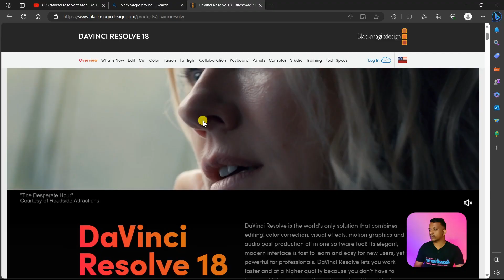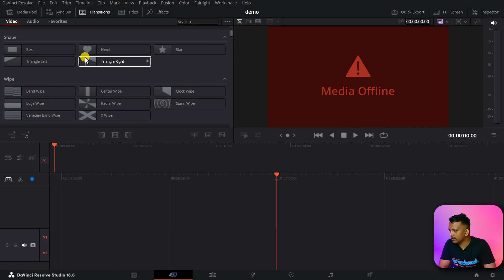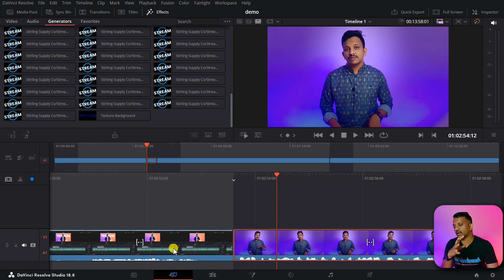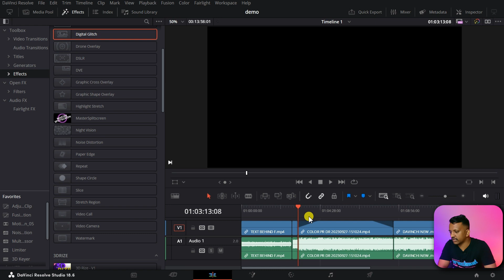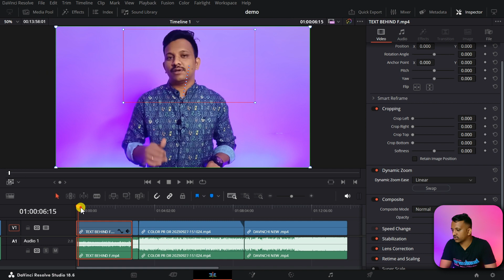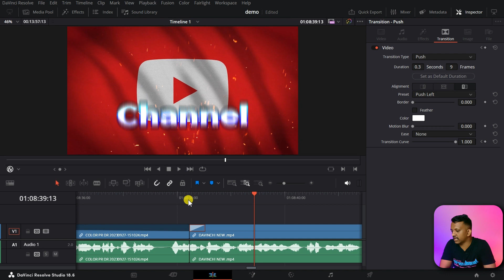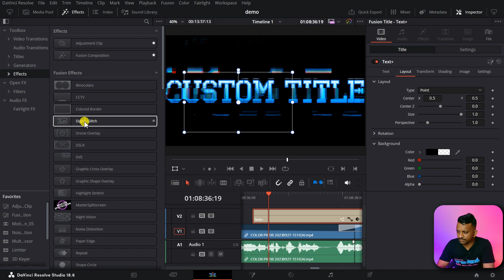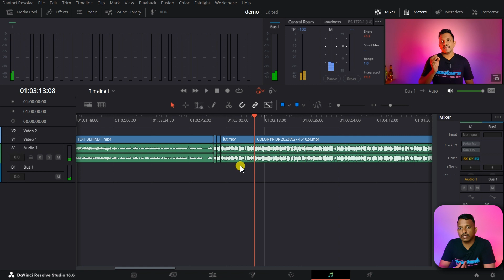(Free) Davinci Resolve 18 Complete Tutorial for Beginners in Hindi | DAVINCI RESOLVE 18.6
Davinci Resolve 18.6 Tutorial for Beginners in Hindi is a comprehensive video tutorial that will teach you the basics of video editing using DaVinci Resolve 18.6. The tutorial is taught in Hindi and covers a wide range of topics, including:

Importing and organizing your media
Creating and editing timelines
Adding transitions and effects
Color grading your footage
Exporting your finished video
The tutorial is designed for beginners with no prior experience with video editing. It is well-paced and easy to follow, and the instructor provides clear and concise explanations.

Here is a more detailed overview of the topics covered in the tutorial:

Importing and organizing your media: In this section, you will learn how to import your media into DaVinci Resolve and organize it into bins. You will also learn how to create and manage projects.
Creating and editing timelines: In this section, you will learn how to create and edit timelines in DaVinci Resolve. You will learn how to add clips to your timeline, trim them, and move them around. You will also learn how to add transitions and effects to your timeline.
Adding transitions and effects: In this section, you will learn about the different types of transitions and effects that are available in DaVinci Resolve. You will learn how to add them to your timeline and customize them.
Color grading your footage: In this section, you will learn how to color grade your footage in DaVinci Resolve. You will learn how to adjust the white balance, contrast, and saturation of your footage. You will also learn how to use LUTs to create different looks for your footage.
Exporting your finished video: In this section, you will learn how to export your finished video from DaVinci Resolve. You will learn how to choose the right export settings for your video and how to render it out.
Overall, Davinci Resolve 18.6 Tutorial for Beginners in Hindi is a great resource for anyone who wants to learn the basics of video editing using DaVinci Resolve. The tutorial is well-made and easy to follow, and it covers a wide range of topics. If you are a beginner with no prior experience with video editing, I highly recommend checking out this tutorial.

00:00 Intro
00:28 How to download Davinci Resolve
01:26 Important tip no 1
01:47 Important tip no 2
02:07 Instagram reels vertical resolution
02:17 Media Tab , import media
02:43 Cut Tab, Title, Transition, Effect
03:47 Edit Tab, Title, Transition, Effect, etc.
13:38 Fusion Tab
14:20 Color Tab
15:00 Fairlight Tab
15:19 Deliver Page
15:35 Humble request